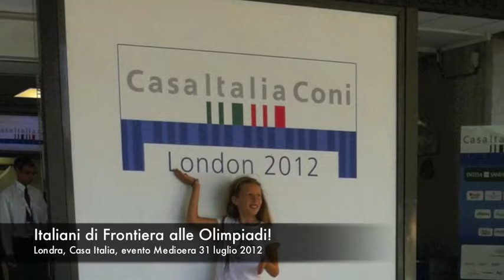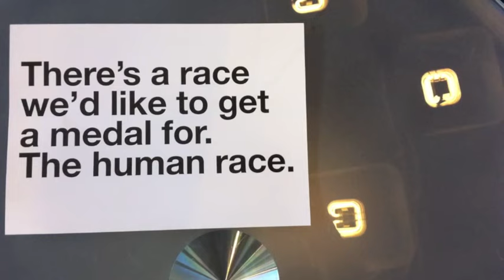Olimpiadi di Londra: Italiani di Frontiera a Casa Italia con Medioera, un diario per immagini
Due giorni a Londra durante le Olimpiadi fra amici vecchi e nuovi per Italiani di Frontiera, di scena lo scorso 31 luglio a Casa Italia con la presentazione multimediale ospitata da un evento Medioera. Occasione per contatti straordinari, l'incontro e la promozione fra tanti giornalisti di Stefano Ceccon e la sua app London Crowd.